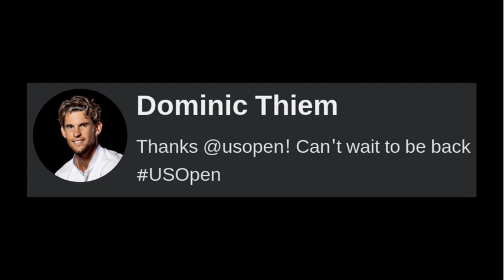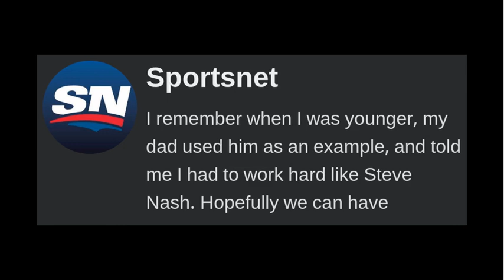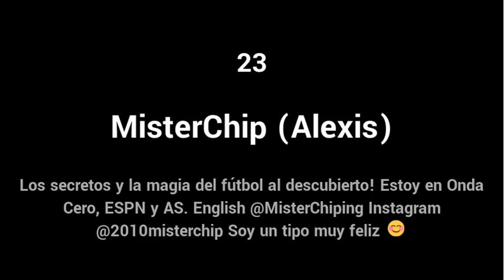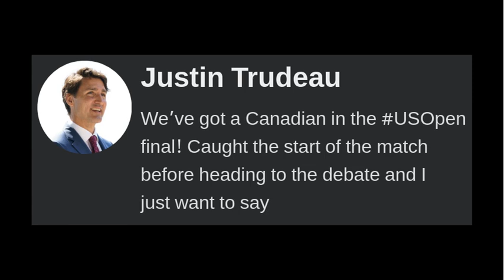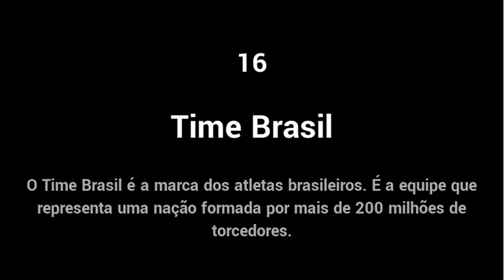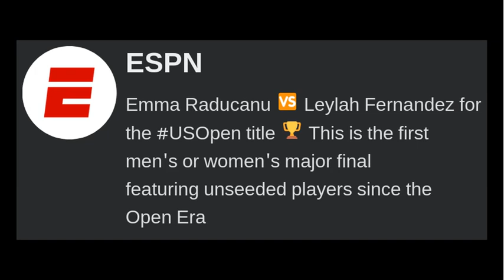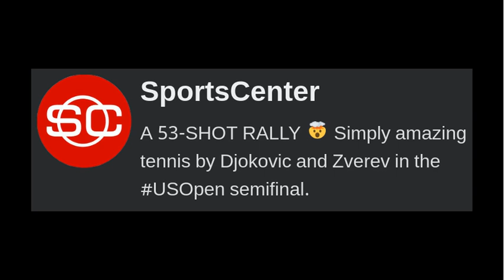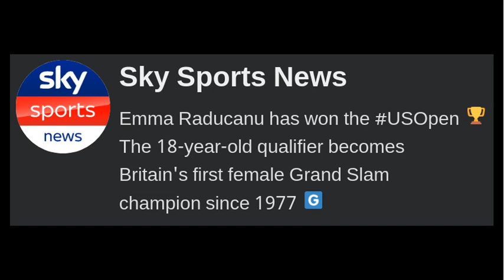Top messages on USOpen